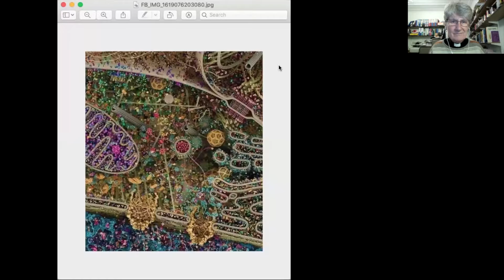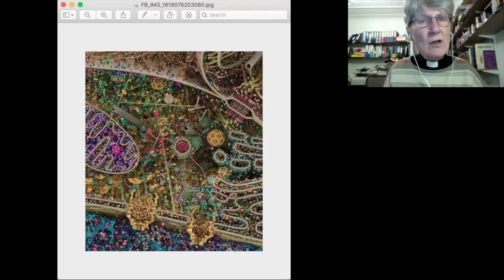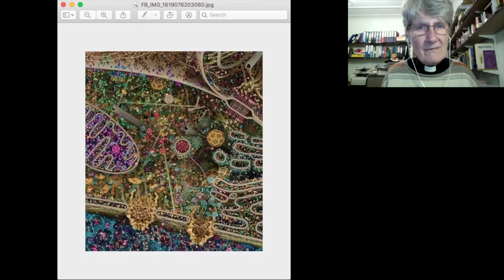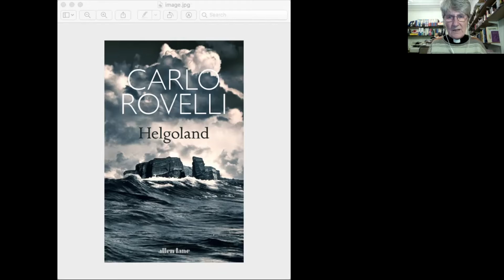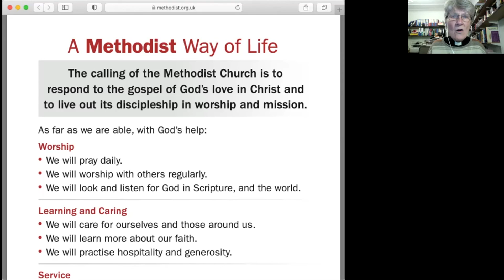A Rhythm of Life - Video 90 - 20th Jun 2021 - Rev Karen and Rev Sheryl